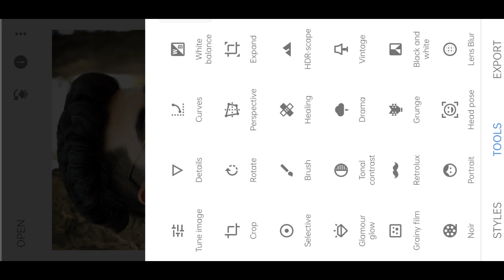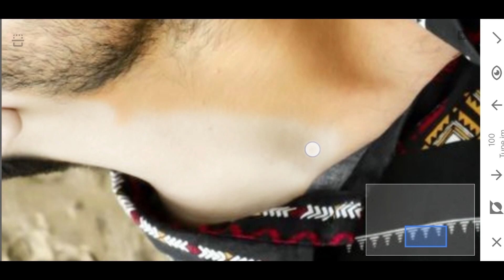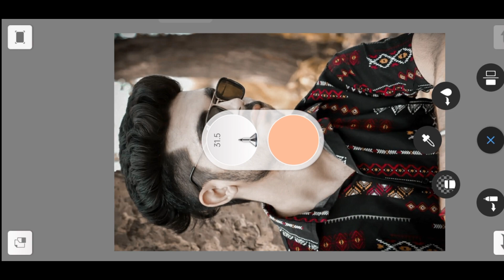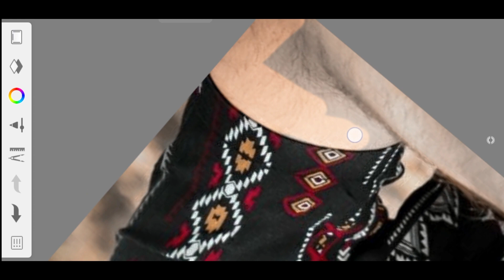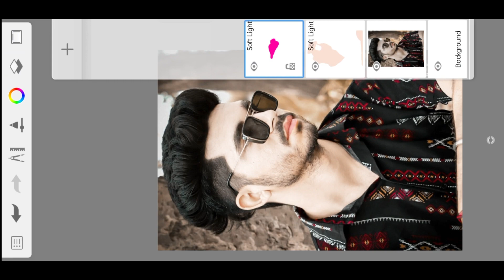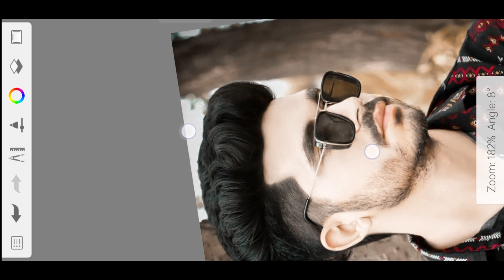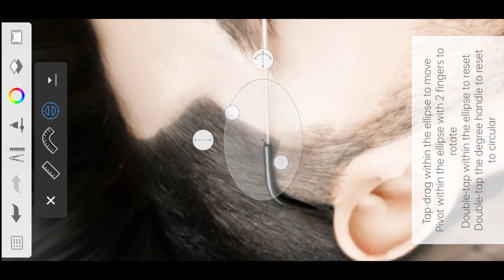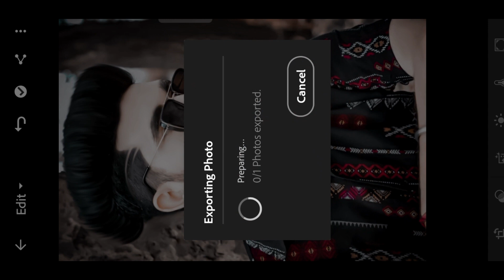My Secret CB Photo Editing || Snapseed Photo Editing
धन्यवाद ♥😇.  Gj2emperor

APPLICATION USE IN THIS VIDEO
SNAPSEED

PHOTO USE IN THIS VIDEO IS DOWNLOAD BY PINTEREST

How to edit photo in Sketchbook.
How to edit pic in PicsArt.
Photo editing.
Photo editing kaise kare.
Photo edit karne vala app.
Photo editing karna vala app.
Photo editing karna vala.
Photo editing kaise karta hai.
Photo editing karna ka tarika.
Photo editing karne wala video.
Photo editing khatarnak.
Photo editing kaise kare PicsArt.
Photo editing karna sikhe.
Photo editing kaise kare PicsArt se.
Photo editing karne ka apps.
Photo editing kaise kar sakte hai.
Photo editing kaise ki jati hai.
Photo editing kaise kare Sketchbook.
Photo editing kaise kare Snapseed par.
Perfect photo editing.
Perfect photo editing app.
Perfect photo editing kaise kare.
Perfect photo editing in snapseed.
Skin editing.
Skin editing app.
Skin editing in Snapseed.
Skin editor app.
Skin editing in Lightroom.
Skin editor app.
Skin editing in Autodesk Sketchbook.
Skin Editing in PicsArt.
Skin editing in Photoshop mobile.
Skin Editing kaise kare.
Smooth skin editing.
Smooth sketchbook.
Smooth skin kaise kare.
Smooth skin editing.
Smooth skin editing autodesk.
Smooth skin editing app.
Smooth skin editing PicsArt.
How to edit photo like a professional.
Sketchbook editing.
Sketchbook editing setting.
Sketchbook editing skin smoothing.
Sketchbook editing sketchbook editing.
Autodesk Sketchbook editing skin white.
PicsArt photo editing.
PicsArt editing.
Pics.
Photo.
Photo editing.
Photo editing apps.
Photo photo.
Lightroom Editing.
Lightroom photo editing.
Lightroom presets.
Lightroom.
Photo editing.

PEACE OUT 🕊